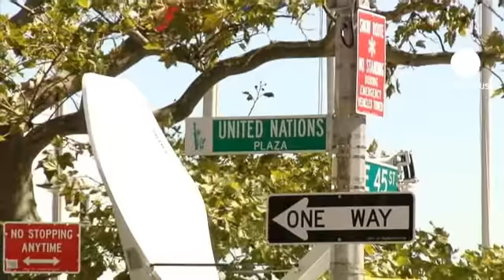Stato palestinese: al via dibattito Consiglio di Sicurezza Onu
Inizia oggi in seno al Consiglio di Sicurezza delle Nazioni Unite il dibattito sulla richiesta palestinese di pieno riconoscimento come stato indipendente. Una strada in salita per l'aspirante centonovantaquattresimo Stato Onu, che ha bisogno del sostegno di almeno nove dei quindici membri del Consiglio.